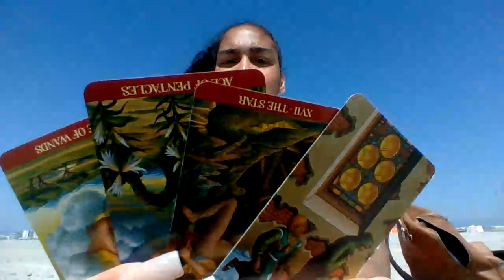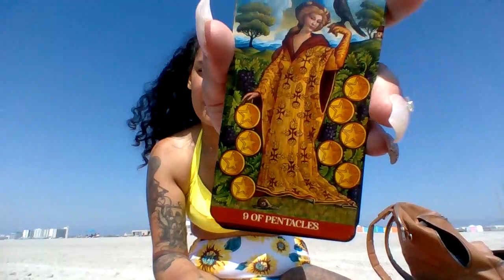BEACH READING - FATHER FIGURE SPIRITUALLY BLOCKED - PART TWO.